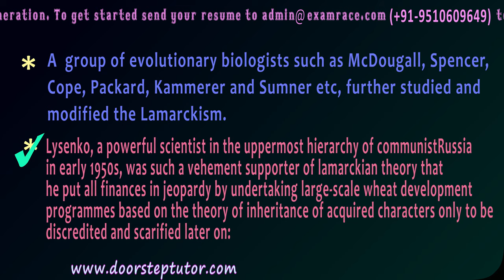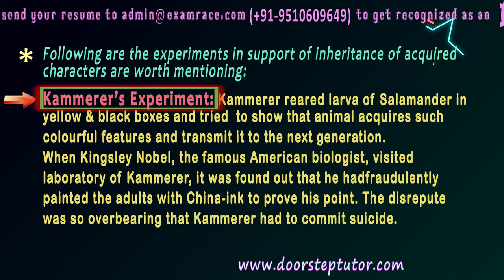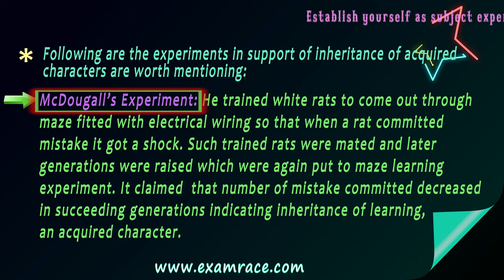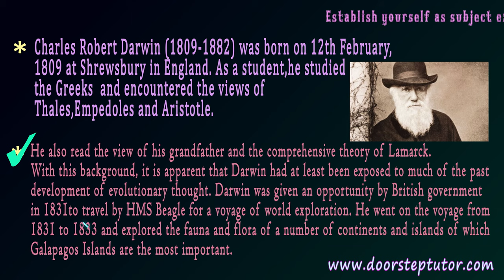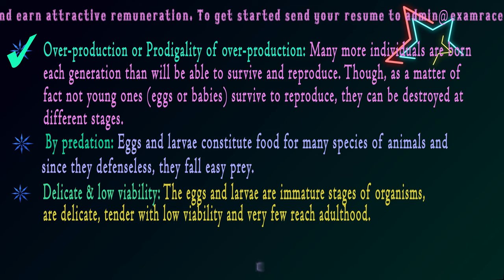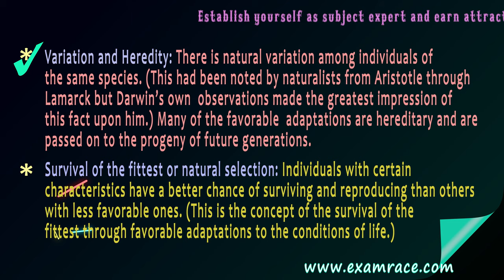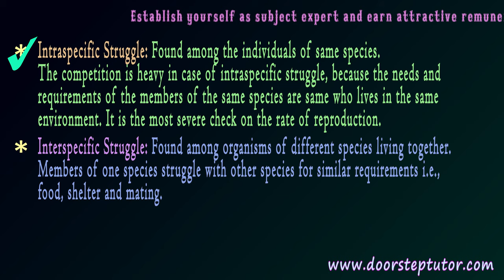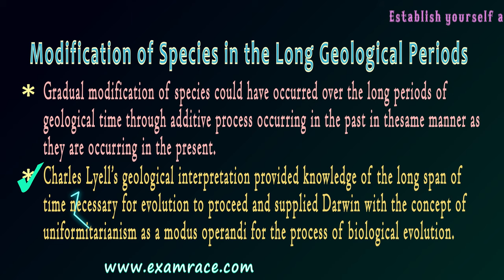Theories Of Evolution: Neo-Lamarckism & Darwinism Modification of species (Anthropology)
A  group of evolutionary biologists such as McDougall, Spencer, Cope, Packard, Kammerer  and Sumner etc, further studied and modified the Lamarckism.
Lysenko, a powerful scientist in the uppermost hierarchy of communist Russia in early 1950s, was such a vehement supporter of lamarckian theory that he put all finances in jeopardy by undertaking large-scale wheat development programmes based on the theory of inheritance of acquired characters only to be discredited and scarified later on:
Following are the experiments in support of inheritance of acquired characters are worth mentioning:
  F.B. Sumner’s Experiment: He reared  white rats at 20o C to 30o C and found that rats develop larger bodies, Long tail and hind feet and these acquired characters were transmitted to the next generation. However, high temperature may have effected germ cells along with soma cells.
 Tower’s Experiment: He kept potatoes in experimental harsh conditions and found altered structures which were transmitted. The experiment suffers with the same flaw as of Sumner’s experiment.
 Kammerer’s Experiment: Kammerer reared larva of Salamander in yellow & black boxes and tried  to show that animal acquires such colourful features and transmit it to the next generation. When Kingsley Nobel, the famous American biologist, visited laboratory of Kammerer, it was found out that he had fraudulently painted the adults with China-ink to prove his point. The disrepute was so overbearing that Kammerer had to commit suicide.
Griffith’s Experiment: He put white rats in cage and rotated it on a wheel in such a way that rats developed dizziness. This  dizziness was shown to be inherited in various degrees by the offspring. It has not been confirmed by others.
 McDougall’s Experiment: He trained white rats to come out through maze fitted with electrical wiring so that when a rat committed mistake it got a shock. Such trained rats were mated and later generations were raised which were again put to maze learning experiment. It claimed  that number of mistake committed decreased in succeeding generations indicating inheritance of learning, an acquired character.

Following are the Experiments in Support of Inheritance of Acquired Characters are worth Mentioning @1:04
Kammerer’s Experiment @2:04
Griffith’s Experiment @2:50
McDougall’s Experiment @3:15
Darwinism @3:50
Over-production or Prodigality of Over- Production @6:41
By Predation @7:03
Delicate & Low Viability @7:17
Low Susceptibility Against Biotic & Abiotic Vicissitudes @7:30
Variation and Heredity @7:47
Survival of the Fittest or Natural Selection @8:19
Struggle for Existence @8:51
Intraspecific Struggle @9:34
Interspecific Struggle @10:01
Struggle with the Environment @10:16
Modification of Species in the Long Geological Periods @10:30
Theories of Evolution Neo – Lamarckism & Darwinism @11:08